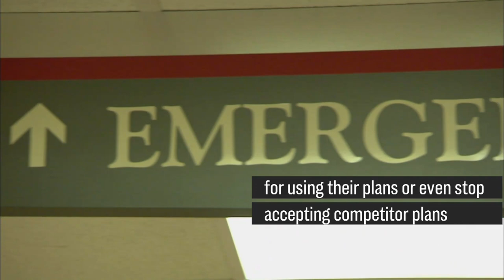Hospitals Could Kill The Health Insurance Industry | CNBC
Hospitals are offering their own insurance plans and could easily destroy the private insurance industry as we know it.